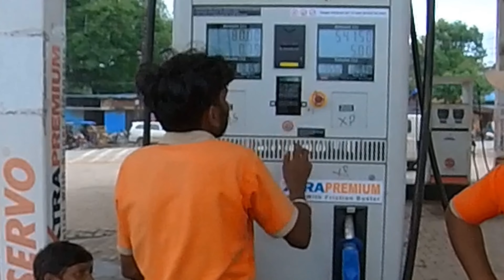petrol pump wala full Nashe me 😵‍💫 // bike service and new tyre 🛞 // Ambikapur